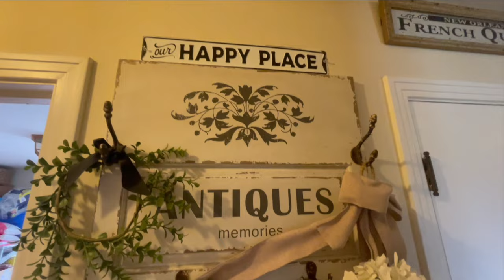2024 Easter Home Tour